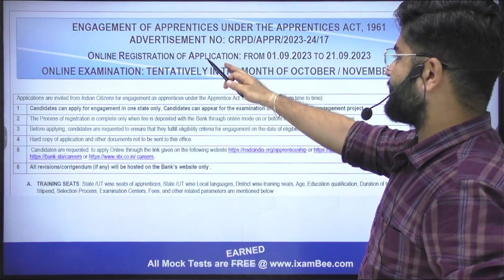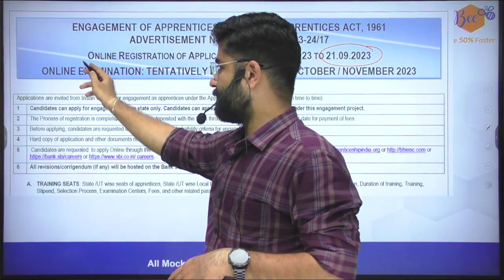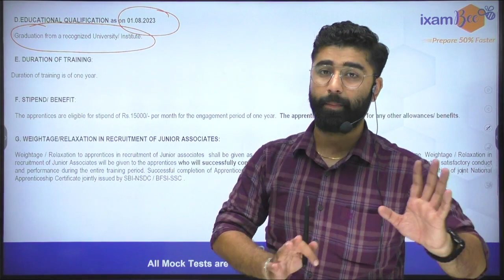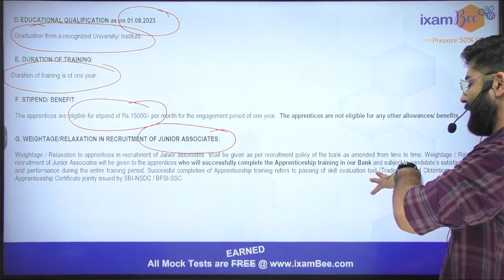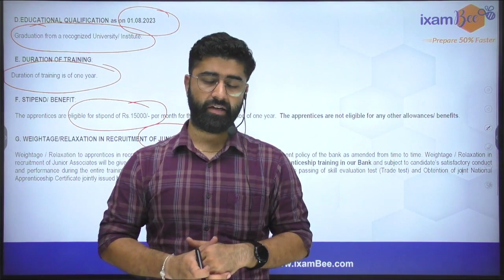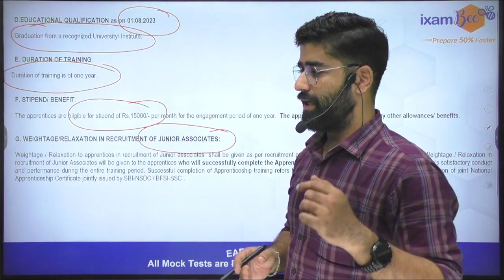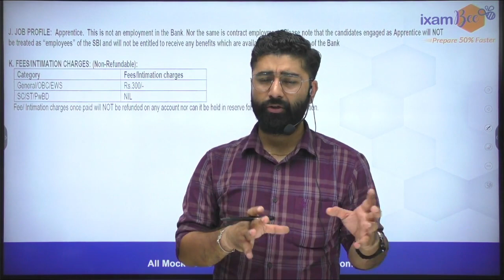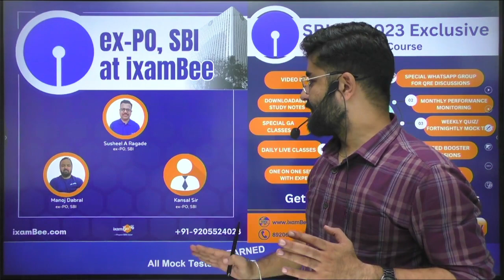SBI Apprentice 2023 Notification Out || 6000+ vacancies || Apply करू या नहीं || Job Profile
SBI Apprentice 2023 Notification Out | 6000+ Posts | SBI Apprentice 2023 | SBI Apprentice New Vacancy 2023 | SBI Apprentice Syllabus and Exam Pattern 2023 | SBI Apprentice Salary | Job Profile | SBI Apprentice Job Profile | SBI Apprentice Full Details